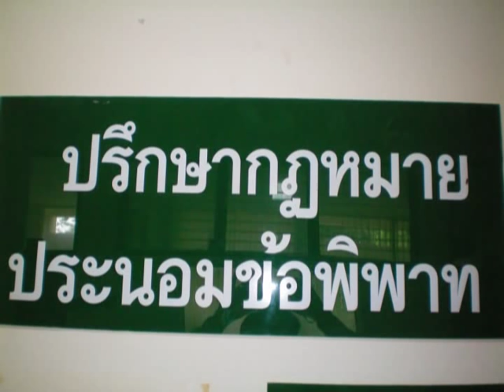เราคือ อัยการ - นายชิงชัย LA.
นายชิงชัย L.A. คำร้อง/ทำนองโดยวรวุฒิ  วุฒิภิรมย์ ท่านชิงชัย  โชติแสง อัยการจังหวัด(สคช.)บุรีรัมย์  ในโอกาสที่ หัวหน้าชิงฯ ย้ายไปรับตำแหน่งใหม่ อัยการจังหวัด(สคช.) จังหวัดชลบุรี ผมได้แต่งบทเพลงนี้ขึ้น เนื้อหาอิงจากชีวิตและประสบการณ์จริงครับ.. ดาวน์โหลด mp.3 ได้ที่ 4 share.com ครับ.

นายวรวุฒิ  วุฒิภิรมย์
รองอัยการจังหวัดบุรีรัมย์